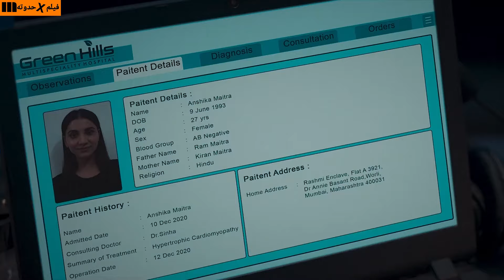شاب طيب وعايش ف حاله بيتفاجىء ان مراته اتخطفت فبيستخدم مهاراته القتاليه للدفاع عنها ملخص فيلم Sanak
شاب بسيط وعايش ف حاله مراته بتتعرض لعمليه خطف فبيطر يستخدم مهاراته القتاليه علشان ينقذ حياتها ماخص الفيلم الهندى Sanak
فيديوت جاموال
ملخص Sanak
ملخص الفيلم الهندى Sanak
الفيلم الهندى Sanak
مشاهده الفيلم الهندى Sanak
ملخصات افلام هندى
ملخص فيلم
افلام هندى
ملخص فيلم هندى
ملخصات افلام هندى
 ملخصات افلام فيديوت جاموال
افلام هندى
افلام 2021
افلام أللو أرجون